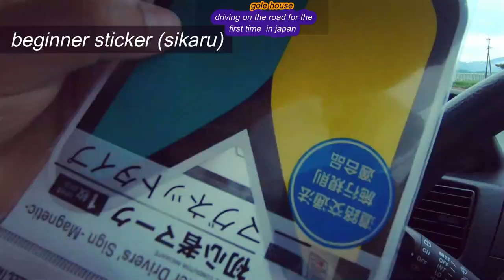MY NEW CAR,driving on the road for the first time in japan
please subscribes
mero name Pradip .a Nepalese living in fukuoka,japan.i make videos about japan.its culture,foods,interviews,places,japanese language videos etc.I hope tapai haru lai maan parne cha.
जापान संग {related }सम्बंदित अन्य थुप्रै video हेर्न क़ा लागि हाम्रो channel Gole house लाई subscribes गर्न नबिर्सिनु होला । तपाइको सरसल्लहा सुझाब को आशा गर्दछु । jai Nepal